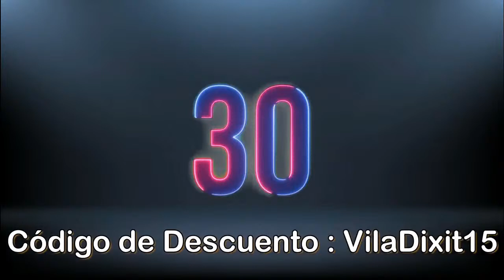DUELO de TITANES ( Liberalismo vs Socialismo)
Recuerda que puedes apoyarme:

-Haciendote miembro del canal dandole al boton de UNIRSE Justa al lado del boton de suscripción.

Mis RRSS